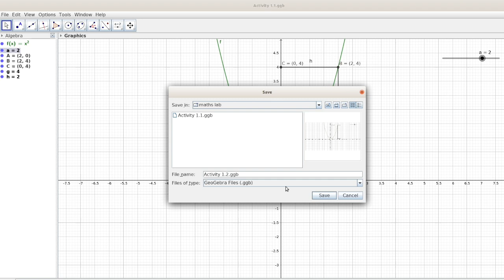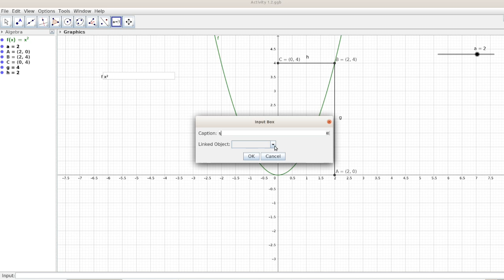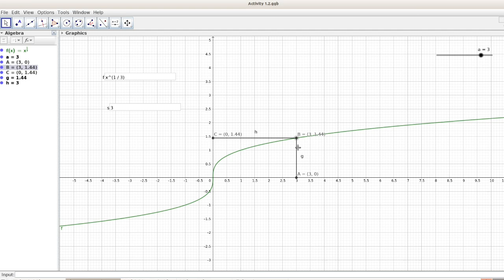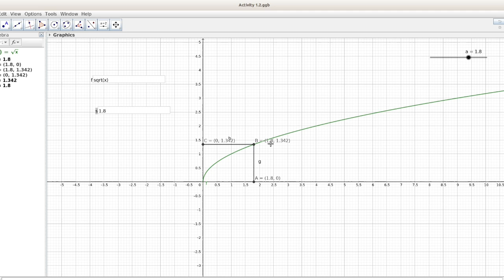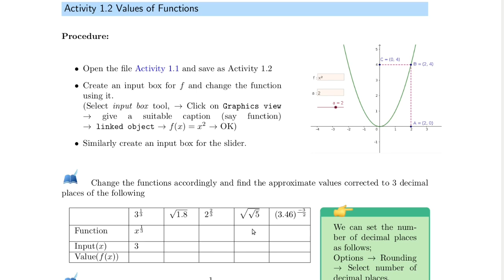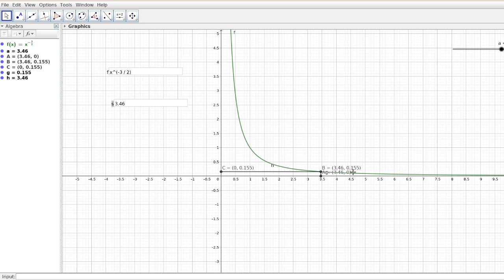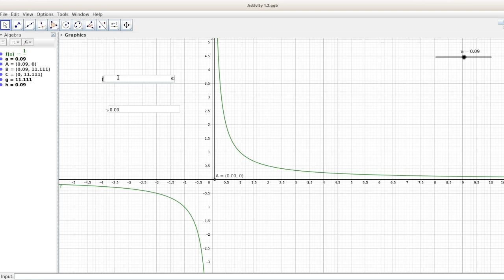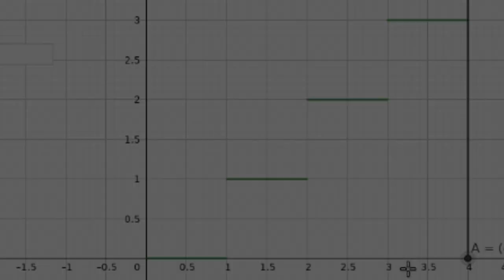PLUSTWO MATHS PRACTICAL LAB (ACTIVITY 1.2)